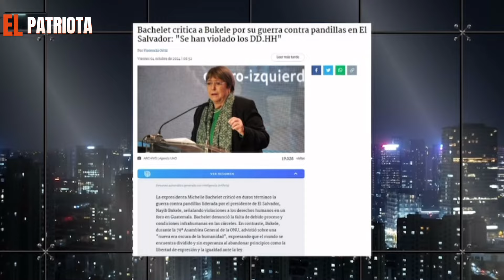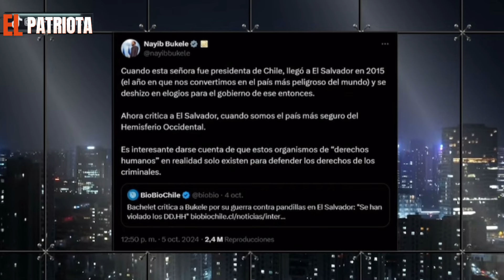¡¡BATALLA CAMPAL!! Panel de derecha EXPLOTA por INSULTOS de Bachelet a Bukele!!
🚨Clip del 07 de Octubre del 2024🚨

Fuente: Sin Filtros TV